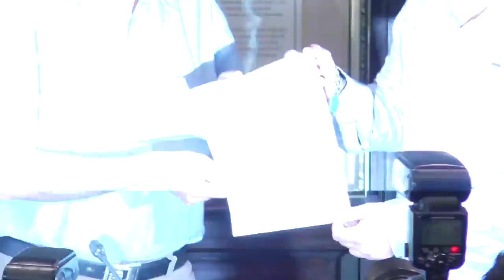Salman Khan's BEST Speech At BMC's Anti Open Defecation Ambassador Announcement Press Conference